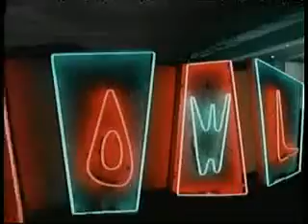Say Ok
aki un video con mejor cadlidad de say ok de vanessa hudgens...